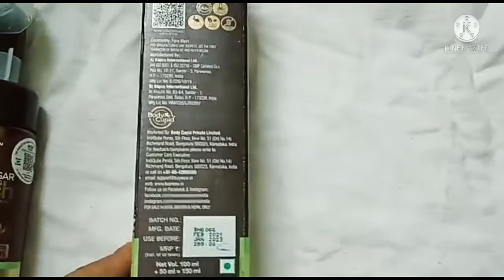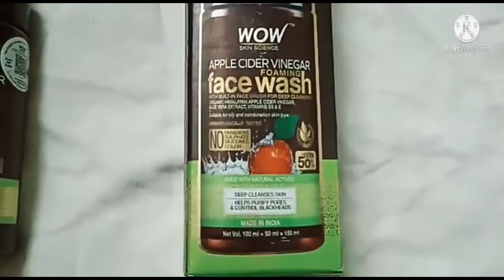Wow apple cider vinegar Foaming face wash || Honest Review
जैसा सुना था वैसा ही पाया  || I am very Happy 😊😊😊😊😊😊😊

by from Filipkart link 👇